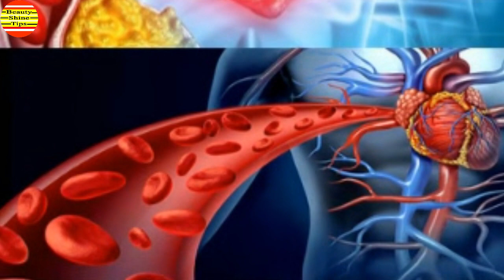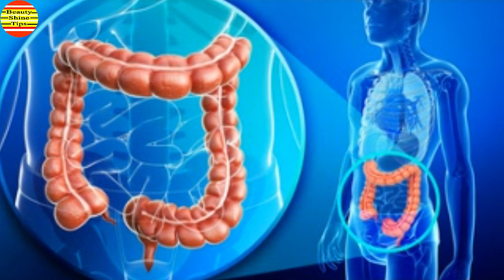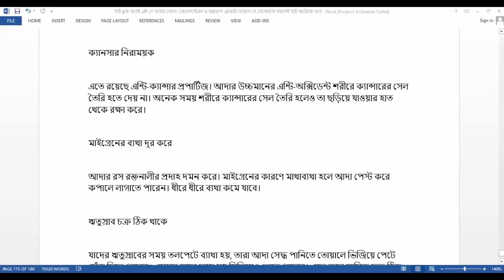শীতে আদা চা খেলে কি হয় জানেন ? জানলে চমকে উঠবেন। আদার স্বাস্থ্য উপকারিতা